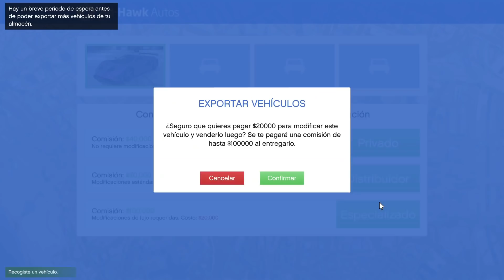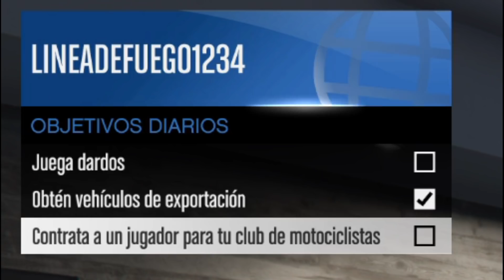¿Cómo subir NIVEL RÁPIDO & GANAR DINERO al MISMO TIEMPO? | LLEGAR de NIVEL 0 A 100 FÁCIL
🌟Si te haces MIEMBRO DEL CANAL bailo por ti bro!🌟

🌟Dona para mejorar el contenido del canal. Cualquier donación ya sea grande o chica es VALIOSA.🌟

Video Producido y Publicado por Werariest Barrel